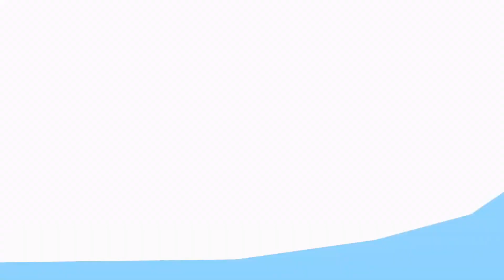How To Stop A Polaris From Destruction | Star Citizen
Badgers, Ese and Execute defend a Polaris from their Fleets of the previous episode...

Use this referal code and join Star Citizen and earn 5,000 UEC STAR-JM66-LWRV